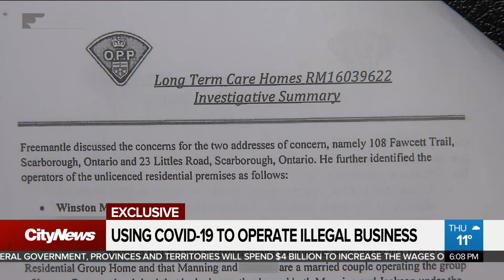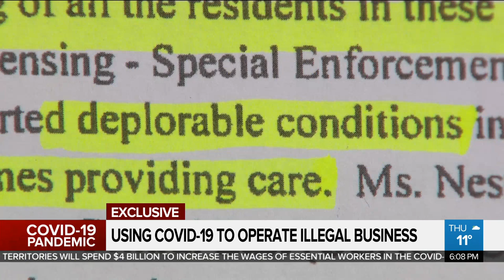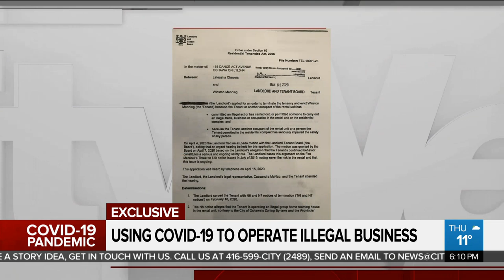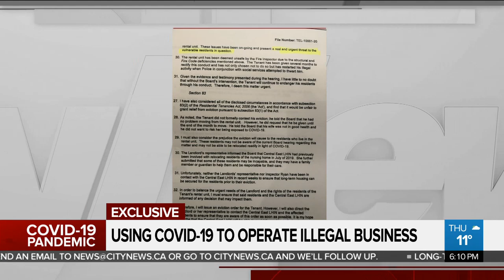Using COVID-19 to continue operating illegal group home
Winston Manning has been using the COVID-19 pandemic to operate an illegal group home in Oshawa. Cynthia Mulligan has the exclusive details.